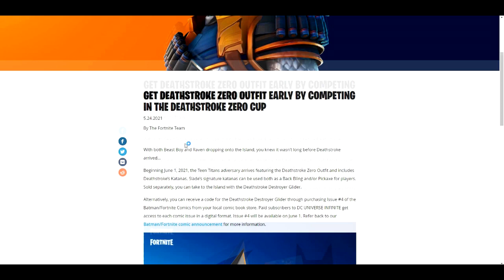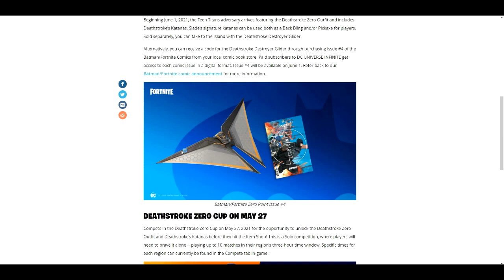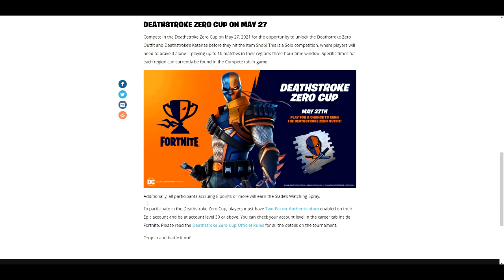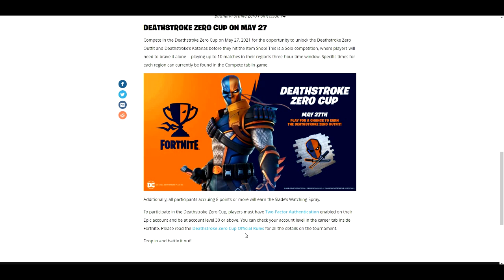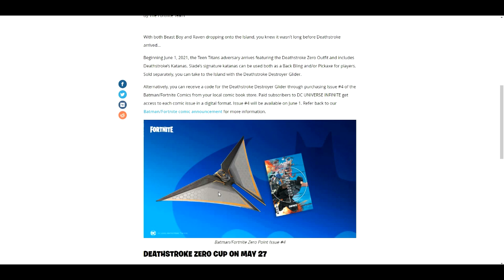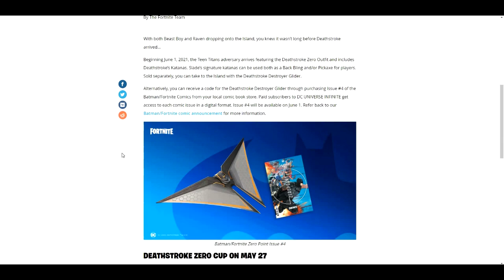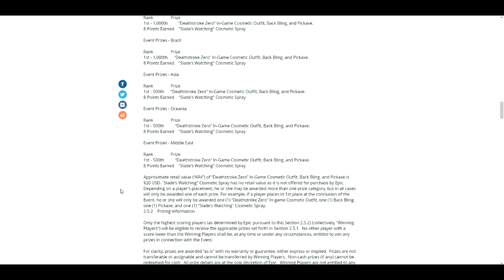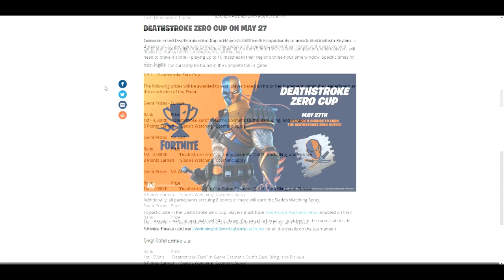How To Get Deathstroke Skin & Deathstroke Bundle FREE In Fortnite! (Free Deathstroke New Cup)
How To Get Deathstroke Skin  & Deathstroke Destroyer Glider FREE CODES In Fortnite! (Free Deathstroke Bundle)

What’s up guys in this Fortnite battle royale video I’m gonna be showing you guys fortnite  Deathstroke skins Fortnite glitches and fortnite battle royale about the new Deathstroke skin with the fortnite  Deathstroke and the  Deathstroke skin fortnite is the best  Deathstroke skin and this fortnite  Deathstroke skin is called the  Deathstroke skin and the  Deathstroke Skin fortnite with the fortnite  Deathstroke skin set is a new  Deathstroke skin and it’s the  Deathstroke skin fortnite and people like to call it the fortnite  Deathstroke skin and the  Deathstroke skin and I like to call it fortnite  Deathstroke skin and you might call it the  Deathstroke skin Fortnite  Deathstroke and a lot of people call it in the Fortnite  Deathstroke item shop in Fortnite season 6 chapter 2  Deathstroke and  Deathstroke skins for free the female  Deathstroke skin and v bucks can free Deathstroke free  Deathstroke to and the new  Deathstroke skin is the new  Deathstroke skin fortnite and how to win the  Deathstroke skin &  Deathstroke bundle in the  Deathstroke skin is easy if you know how to join the  Deathstroke skin fortnite  Deathstroke and the fortnite  Deathstroke skin has a skin that’s new and without Deathstroke skin and without android device from the item shop Fortnite without winning and without playing the Deathstroke cup tournament. Hopefully you guys enjoyed this video on how to get  Deathstroke skin in Fortnite for free! Fortnite Deathstroke birthday Deathstroke spray rewards are cool! Fortnite Deathstroke cars update today live and Fortnite Deathstroke live! New Fortnite Edit style Deathstroke skin Edit style option chose! Fortnite Armored Batman update! I like Fortnite glitches and Fortnite free rewards and Fortnite  Deathstroke skins are skins Fortnite! Na East Brazil server servers Na west Asia Oceania Middle East auto vehicles! Best servers Fortnite Deathstroke arena tournaments and competitive matches Fortnite Android devices galaxy phone tablet! Girl Harley Quinn skin Fortnite how to get Batman & Deathstroke skin!

Like and subscribe for more videos like this Fortnite battle royale video on how do you get  Deathstroke skin in Fortnite for free on ps4 Xbox one pc Nintendo switch and mobile iOS and Android!